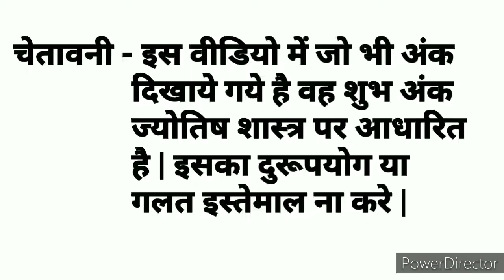Kalyan || 02.10.2020 || Congratulations Dosto Close me 1 Pass 245 Panne ke sath